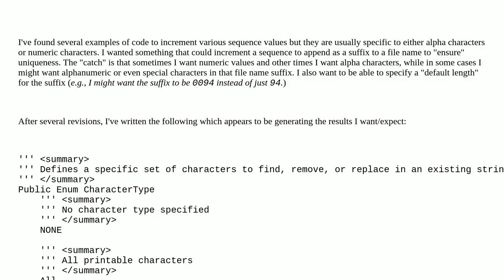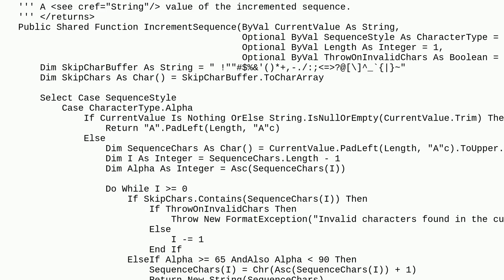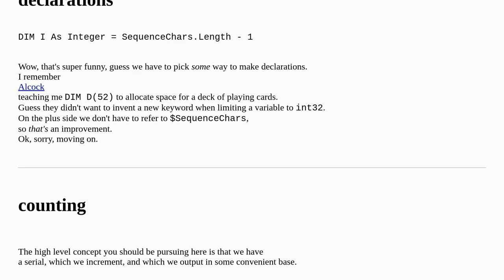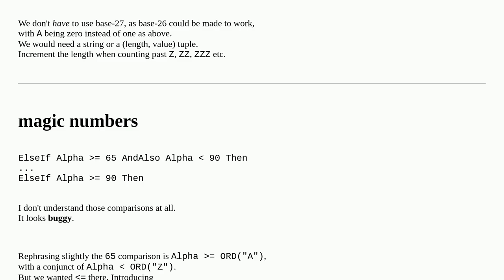Codereview: Increment sequence value for multiple styles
Increment sequence value for multiple styles

A special thanks goes out to the community

  algorithm vb.net iteration